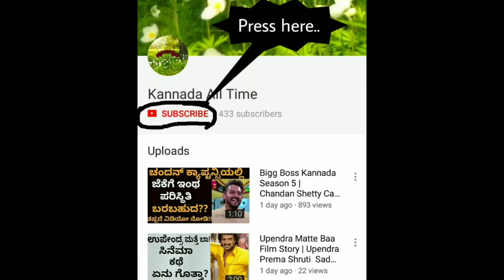Bigg Boss Kannada Season 5 | Kichha Sudeep | JK loves Shruti Prakash BBK5 BB5 | Colors Super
interesting news of bigg Boss Kannada Season 5